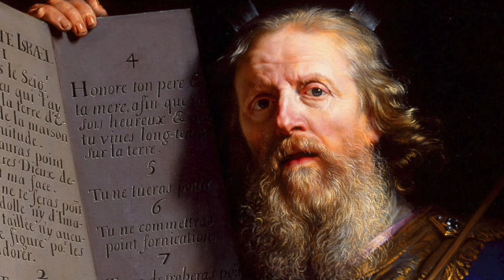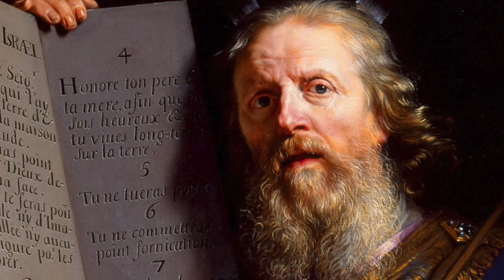Salmo 18 A lei do Senhor Deus é perfeita, alegria ao coração. | 26º Domingo do Tempo Comum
Partitura (dentro do repertório do 26 domingo do ano B)

R. A lei do Senhor Deus é perfeita, alegria ao coração.

— A lei do Senhor Deus é perfeita,
conforto para a alma!
O testemunho do Senhor é fiel,
sabedoria dos humildes. R.

— É puro o temor do Senhor,
imutável para sempre.
Os julgamentos do Senhor são corretos
e justos igualmente. R.

— E vosso servo, instruído por elas,
se empenha em guardá-las.
Mas quem pode perceber suas faltas?
Perdoai as que não vejo! R.

— E preservai o vosso servo do orgulho:
não domine sobre mim!
E assim puro, eu serei preservado
dos delitos mais perversos. R.